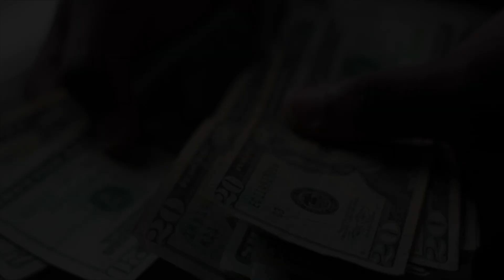*TRAILER* Tay 600 - Money Counter [HD] || Shot by @SLOWProduction @BigHersh319 || COMING SOON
Teaser of Tay 600's upcoming single "Money Counter" off of My Brother's Keeper.

@la_ganggg on IG
@TaySix0 on Twitter

Shot by @SLOWProduction
Edited by @BigHersh319